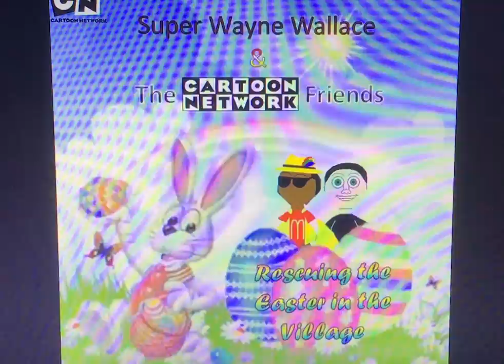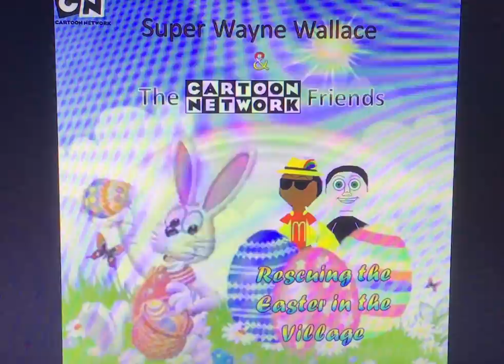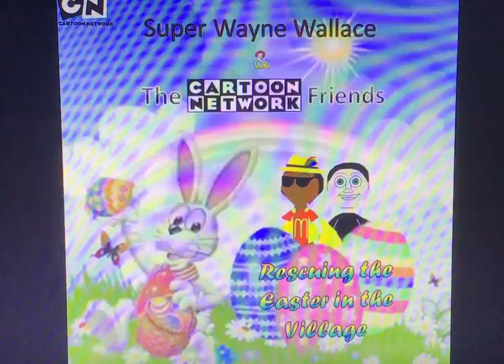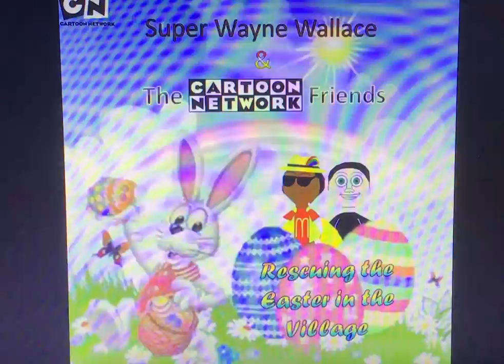Super Wayne Wallace and The CN Friends Rescuing the Easter in the Village: “Blessed be Your Name.”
In the Church, Matt Redman is here to sing 🎶 about the Lord!